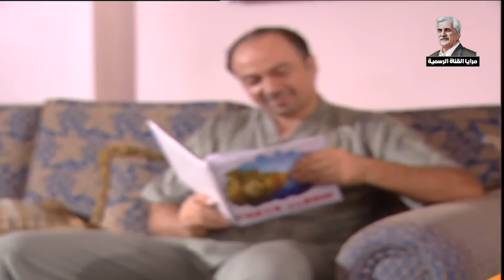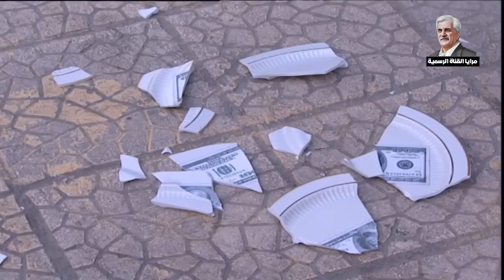مرايا ـ اجمل الحلقات في فيديو واحد ـ حسن دكاك ياسر العظمة ـ الحلقة 73